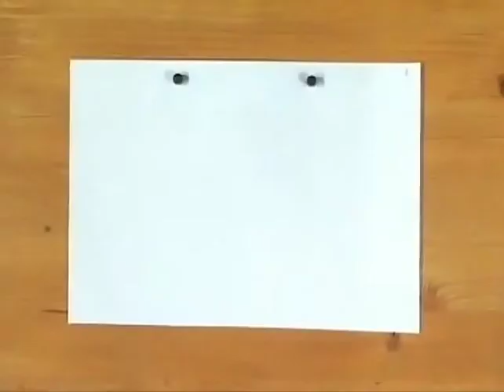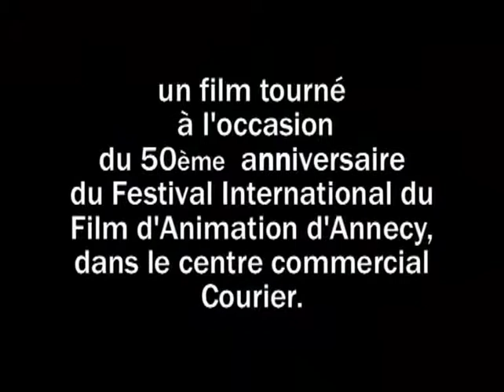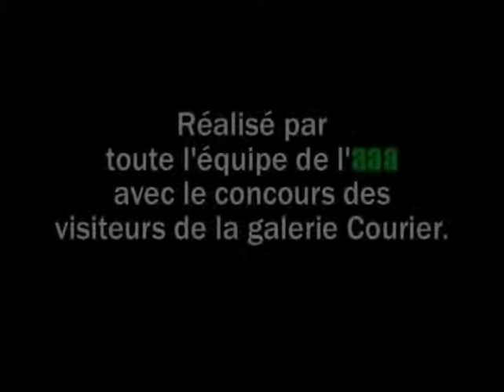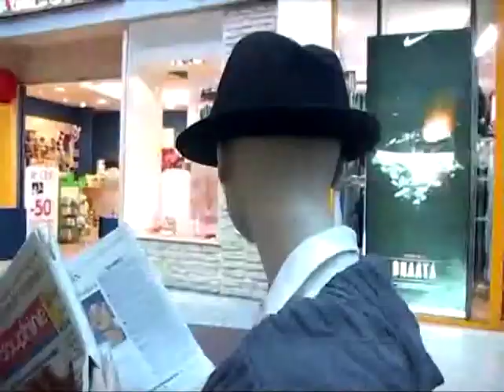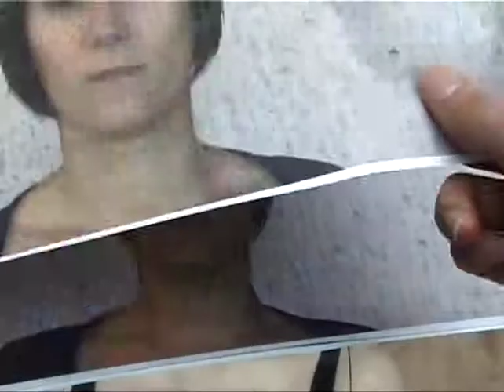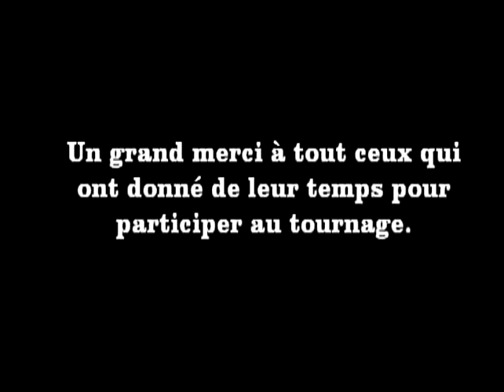Tournage film d'animation Courier 2012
A l'occasion du Festival du Film d'animation d'Annecy, la Galerie Courier à Annecy a proposé aux visiteurs en partenariat avec les studios AAA de participer au tournage d'un film d'animation. Cette animation s'est déroulée du 30 Mai au 9 Juin pour le bonheur des petits et des grands.

Vous avez participé à la réalisation de ce film ? Vous souhaitez découvrir le résultat ?
C'est ici !